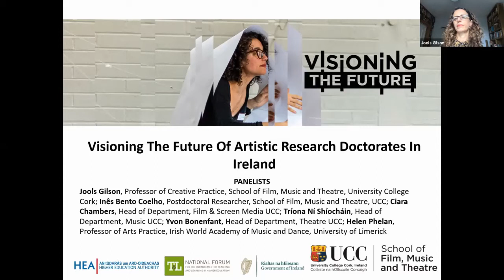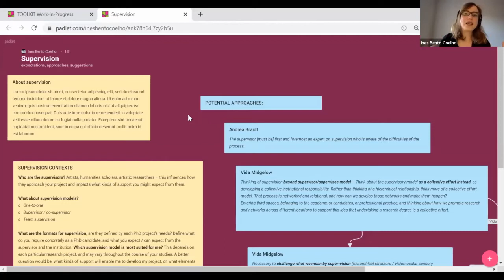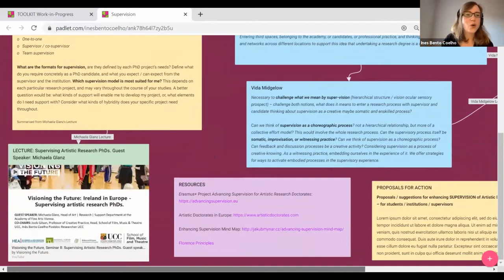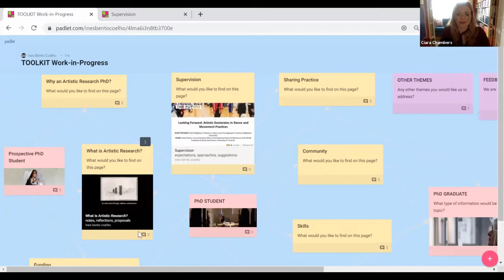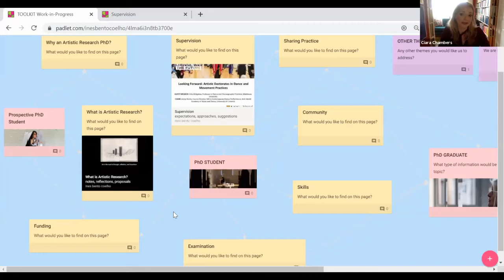Visioning The Future - Seminar 15 - Of Artistic Research Doctorates In Ireland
How might we envision the PhD of the Future? What next for the Artistic Doctorate in Ireland? In this seminar, we discuss these and other questions which seek to bring together multiple strands of thinking and discussion to propose what we might do next to enhance the pedagogies of the Artistic Doctorate in Ireland.
This series of seminars is part of the research project Visioning the Future: Artistic Doctorates in Ireland.